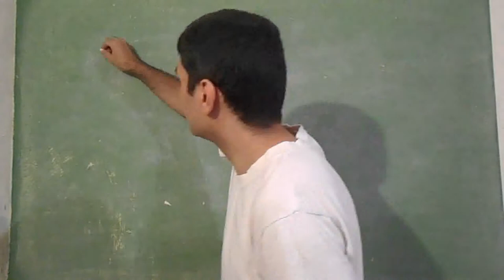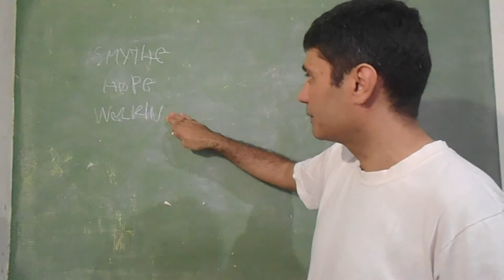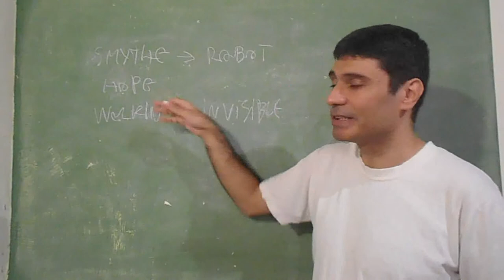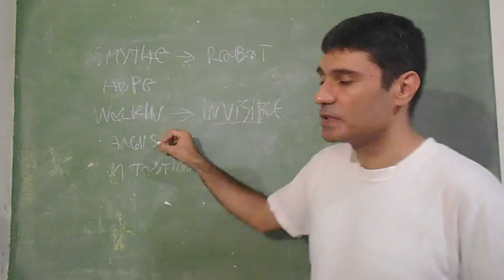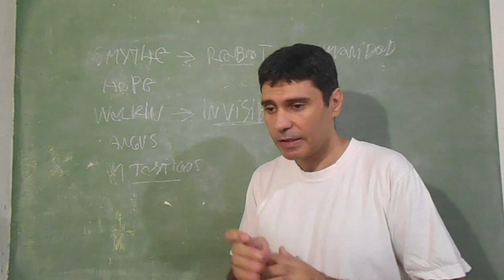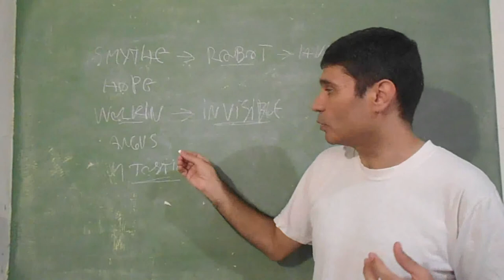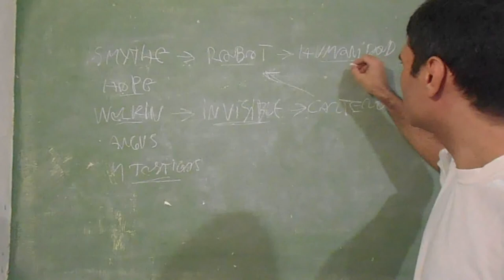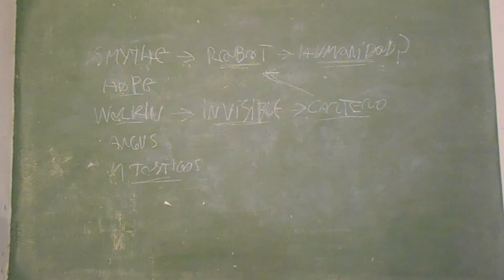EL HOMBRE INVISIBLE (ANÁLISIS) G.K. CHESTERTON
Análisis del cuento "El hombre invisible" de G.K. Chesterton.